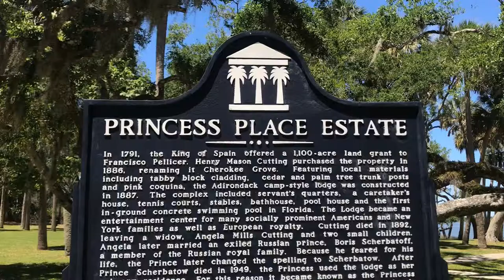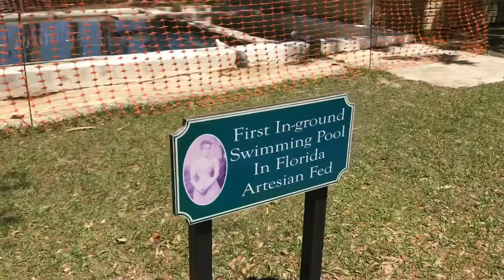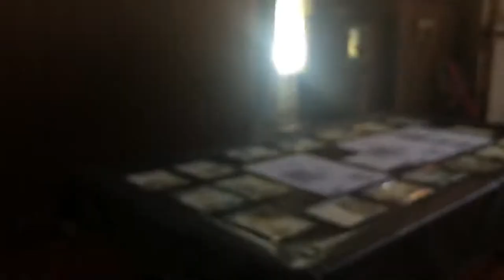LET’S EXPLORE PRINCESS PLACE!